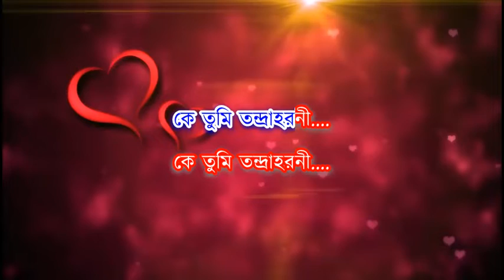Ke Tumi Tandraharani Karaoke | Sabai To Sukhi Hotey Chai | Manna Dey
Song: Ke Tumi Tandraharani
Theme: Nature(Spring)
Artist: Manna Dey
Music Director: Prabhas Dey
Lyricist: Pulak Banerjee
Album Title: Sabai To Sukhi Hotey Chai

Lyrics:-

কে তুমি
কে তুমি
কে তুমি তন্দ্রাহরনী
কে তুমি তন্দ্রাহরনী
দাঁড়িয়ে আমার চোখের আগে
রাঙ্গালে এ মন পুস্পরাগে
কে গো চম্পাবরণী
কে তুমি তন্দ্রাহরনী
কে তুমি তন্দ্রাহরনী
আজ তোমায় দেখে হলো মনে
তুমি ছিলে মনের কোনে
তোমার ডাকেই কূল হারালো
আমার স্বপ্নতরণী
আমার স্বপ্নতরণী
কে তুমি তন্দ্রাহরনী
কে তুমি তন্দ্রাহরনী
তুমি বোঝ নাকি তুমি বোঝ নাকি
প্রাণের বিরাম জানে না আমার বনের পাখী
তুমি শোন তা কি
ওই ভ্রমর আঁখির গুঞ্জরণে
ফুল ফোটে তাই মন পবনে
মিলন মায়ায় হয় একাকার
সাধের স্বর্গধরণী
সাধের স্বর্গধরণী
কে তুমি তন্দ্রাহরনী
কে গো চম্পাবরণী
কে তুমি তন্দ্রাহরনী
কে তুমি তন্দ্রাহরনী
কে তুমি তন্দ্রাহরনী